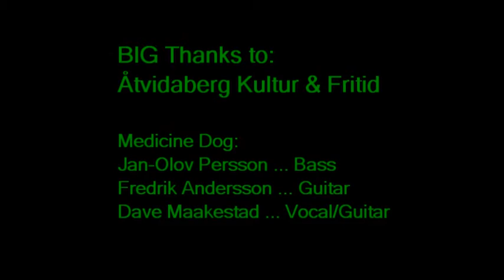010 California Dreaming meddog åtvid 80612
Medicine Dog unplugged trio jamming an interpretation of CALIFORNIA DREAMING.  Fly away interludes.
Jan-Olov Person on bass.  Fredrik Andersson singing with the electric guitar.  Dave Maakestad doing vocal and rhythm guitar.  Levande Torg at Åtvidaberg market square on 8 June 2012.  -Dave